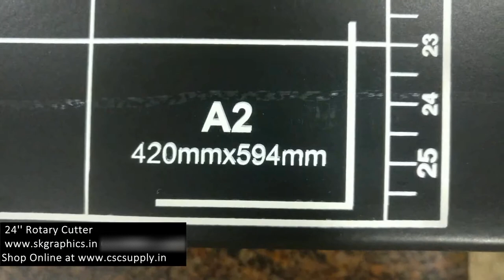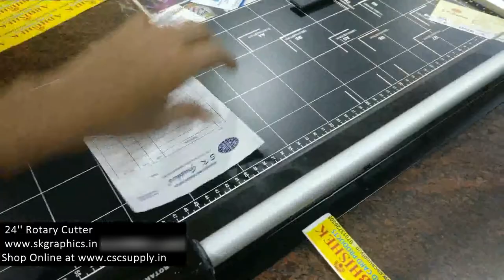🔪 24 Inch Rotary Cutter For PVC, Lamination, Sticker & Holographics [How To][Demo] | AbhishekID.com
24 Inch Rotary Cutter For PVC, Lamination, Sticker and Holographics Sheets

Rotary cutter can be used for cutting the following
- PVC, Lamination,
- Sticker
- Holographics Sheets
- Etc

S.K.Graphics,

Id card Catalog, Pricing and Gifting Products

 We manufacturer ID card Holders, Lanyards, laser sheets, photo paper. We supply all ID card raw material and products like lanyards/tag rolls , hooks, lamination film, mounting film, cold lamination rolls, sticker, gum rolls, hooks notches, satin lanyards, special shine lanyards, badges, key chains, die cutters, id card Software, Epson cards and all id related Machines

 Following are some of the items we deal in

    Crystal Holder
    Outer Holder
    Inner Holder
    Box Holder
    Insert Holder
    Direct Fitting

    Flat Tags
    Shine Tags
    Saturn Tags
    Multi Colour Tags
    Round Tags

    Cold Lamination
    Lamination Machine
        Lamination Machine Parts
    Manual Cutter
    Fusing Machine

Key Chain
    Metal KeyChain

Ready Made
Plastic Pouch